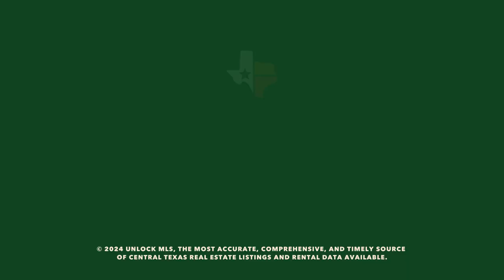Unlock MLS Market Statistics | August 2024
Though buyers in the Austin-Round Rock-San Marcos MSA have gained leverage in the market with a 4.4% drop in median price in the month of August, home pricing still needs to decrease to impact sales growth in the region.

Dig deeper into the data in the August 2024 Central Texas Housing Market Report